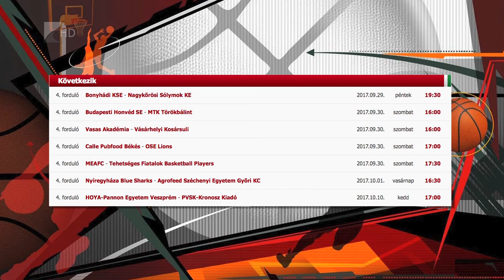A Győrt fogadják a Cápák - Kölcsey Tv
Vasárnap ismét hazai környezetben lép pályára a Nyíregyháza Blue Sharks. A Kék Cápák a férfi kosárlabda NB I/B negyedik fordulójában a Győri KC csapatát fogadják. A mérkőzés 16.30-kor kezdődik a Continental Arénában.